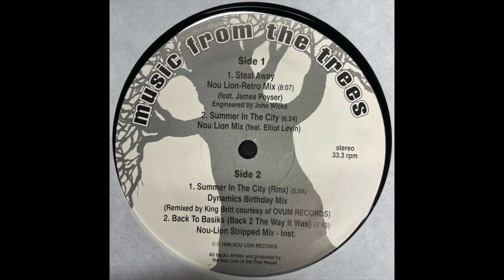Music From The Trees - Steal Away (Nou Lion Retro Mix) [1996]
Nou Lion Recordings ‎– NL001

(1996)